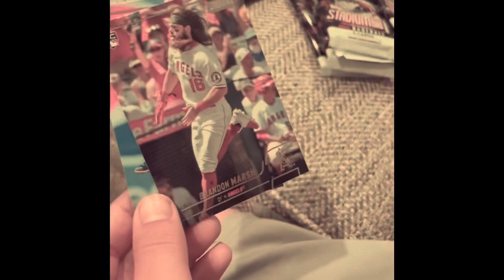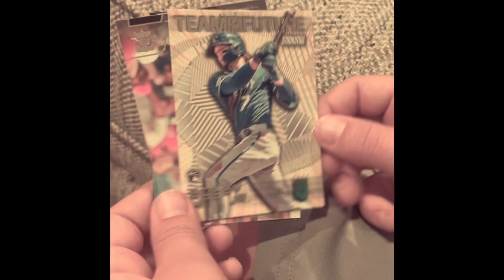Stadium club blaster good rip!! 👍 thank you!!